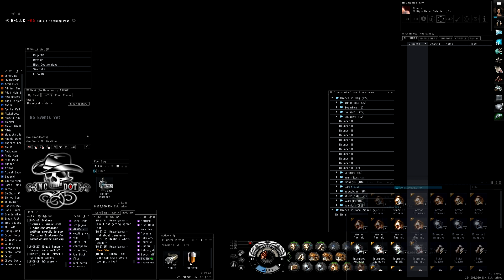2013.05.04 in B-1UJC:NCdot vs BL and FCON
NCdot dropping sentry carriers on a Black Legion/FCON fleet attacking a Why So Serious? tower